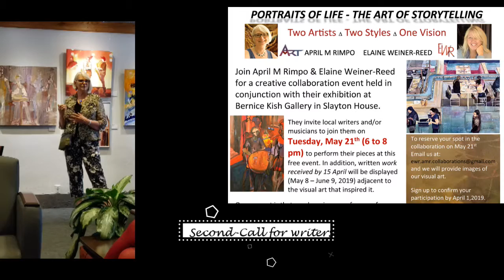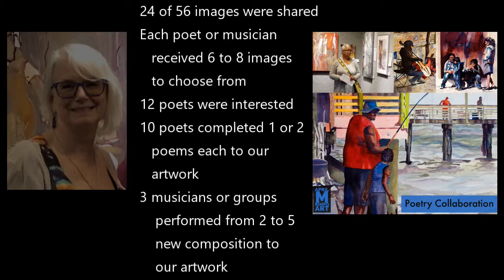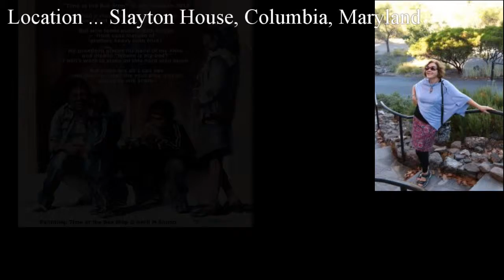Ann Bracken's Poem to April M Rimpo's "Time at the Bus Stop"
Featured Poet: Ann Bracken
Music is a Structured Improvisation by ROGUE COLLECTIVE, in response to the same painting.

This video provides background on the Poetry Collaboration event held by April M Rimpo and Elaine Weiner-Reed during a 21 May 2019 during their exhibition at Slayton House, Columbia, Maryland. It captures the inspiration and poem by Ann Bracken based on April M RImpo's painting, "Time at the Bus Stop."

I am so grateful for this experience and the amazing poetry we enjoyed as part of "Every Painting is a Story", which is an extension of Elaine Weiner-Reed's initiative "Every Painting is a Song".  More thanks than I can say go to my husband, Chas Rimpo, who took hours of video footage to allow me to create this video.
Visual Artist and Editor: April M Rimpo

To learn more about Ann Bracken, the Musicians and April M Rimpo .
  Ann Bracken
  Musicians -ROGUE COLLECTIVE Performing their Structured Improvisation to
     "Time at the Bus Stop"

All images  remain the property of the Artist. No reproductions or prints are authorized without prior consent by April M Rimpo.